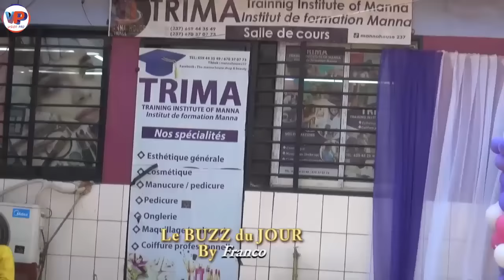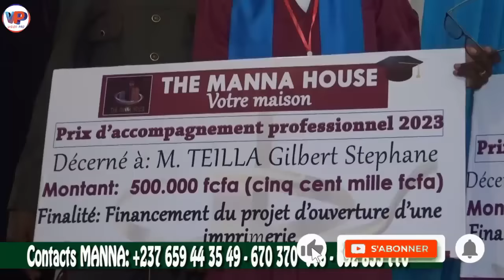En Direct de la CRTV @moustik le karismatik supplie sa fem.me de retour.ner à la mai.son,